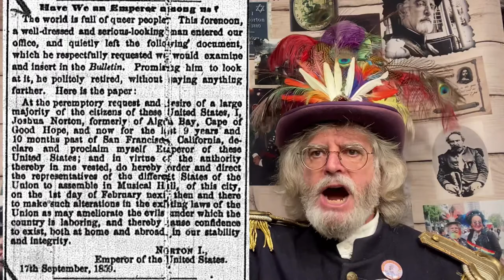Emperor Norton’s Fantastic History Vlog: #141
Empire Day, The Presidio, Fourth Great SF Fire, Spiro Agnew, and more!